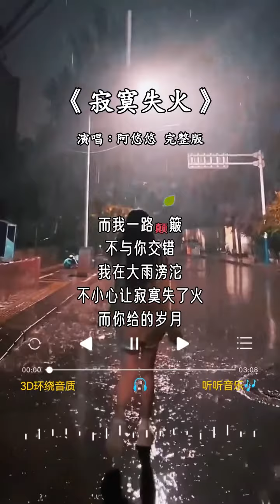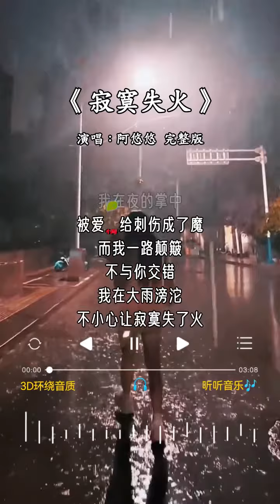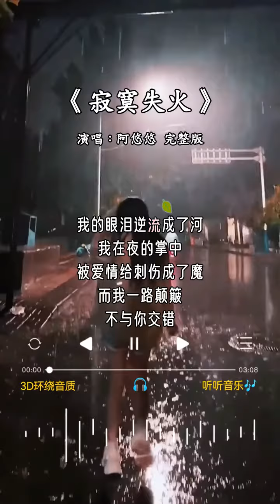阿悠悠 唱的《寂寞失火》